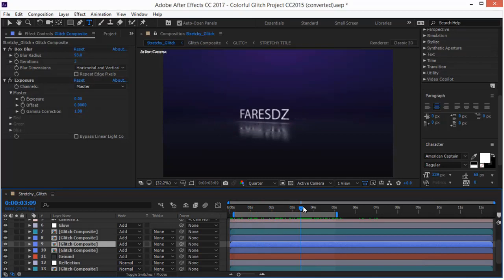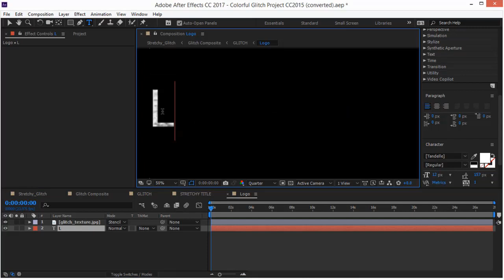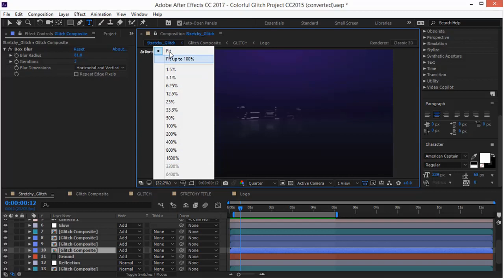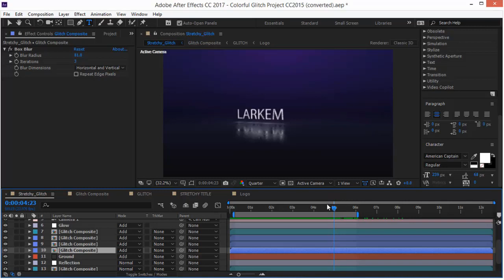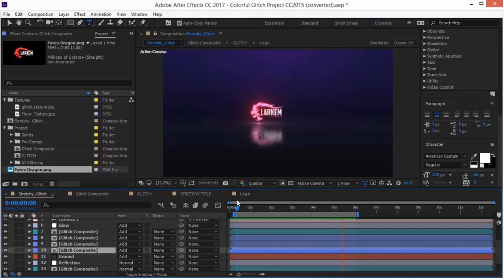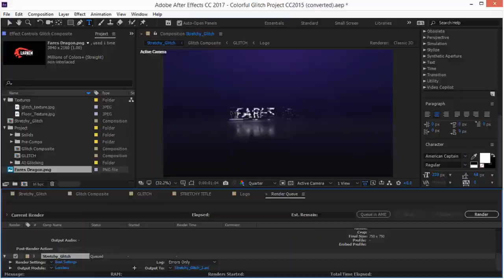هدية عشرون ألف مشترك قالب الأفتر إفكت لمقدمة فيديو خرافية و شرح طريقة التركيب و التعديل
مقدمة فيديو إحترافية مئة بالمئة بالأفتر إفكت لن تحتاج إلى أي إضافة من أجل الحصول على هذه المقدمة.

لا تجعل الله أهون الناظرين إليك فمن ينظر إليك من دونه

هذا الدرس مهم لكل من يبحث عن:
مقدمة فيديو إحترافية
قالب أفتر إفكت جاهز للتعديل